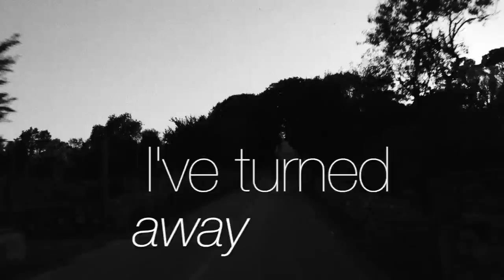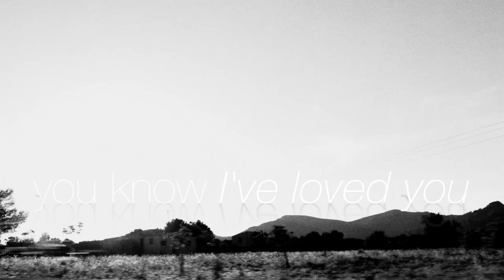Blank & Jones with Jan Loechel - Love From The Start